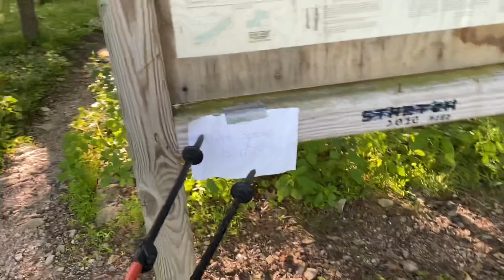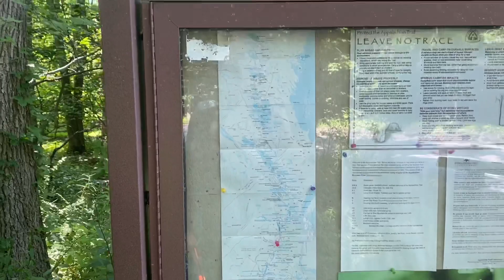AT 2020 Vlog #15: Pine Grove to Delaware Water Gap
Days 88-93: Pine Grove to Delaware Water Gap